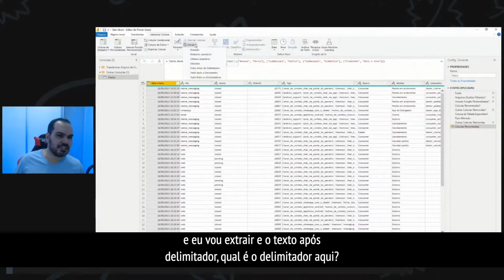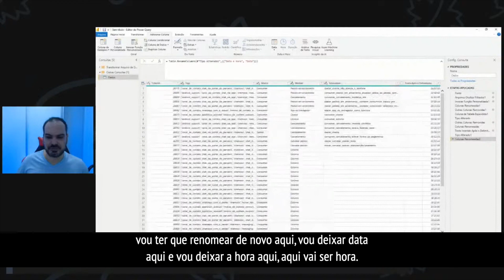[Power Bi] Separe as colunas de data/hora dessa forma no Power BI